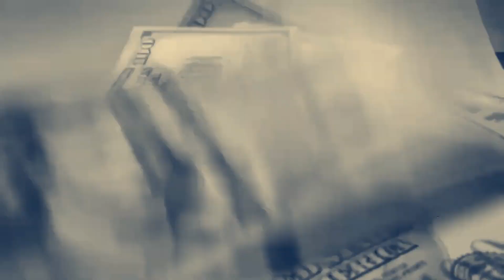Автограф - Воскресение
слова: Виктор Михалин

Леонид Гуткин - бас-гитара
Леонид Макаревич - клавишные
Виктор Михалин - ударные
Артур Беркут - вокал
Александр Поздняков - гитара
Запись и сведение: студия 10Records, 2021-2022. По сути-это новая версия песни Judgement Day с альбома Автограф -Tear Down The Border/1991.